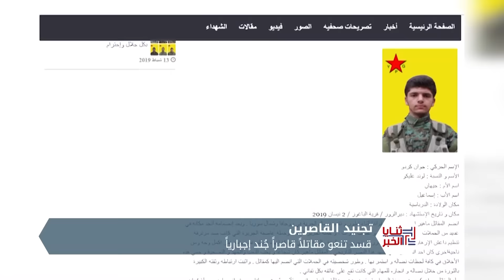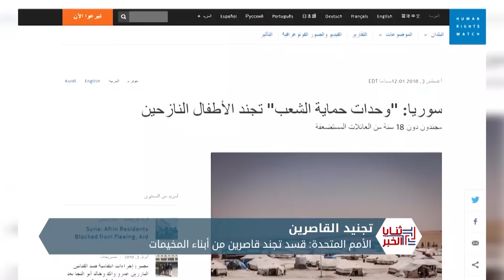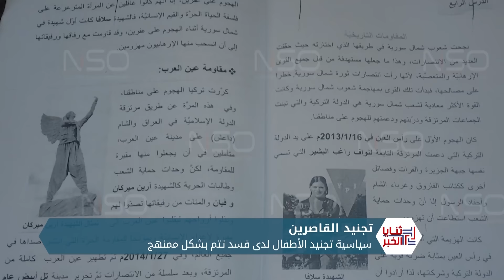ثنايا الخبر: أمريكا تهدد تركيا بتداعيات مدمرة فيما لو شنت عملية أحادية في سوريا